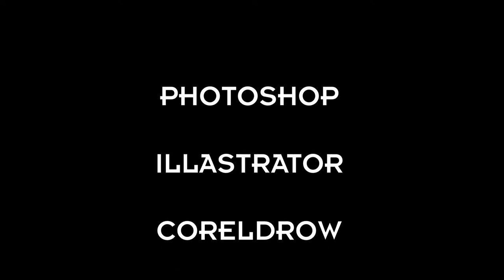We are designer bro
kp creation house
Advertising Agency
All kind of advertising & Printing work
ඩිජිටල් ප්‍රින්ටින් සහ ප්‍රින්ටින් කලාවේ නවමු පෙරළිය..
දැන් කඩවත නගරයේ එන්න අදම ඔබත් ඔබගේ
ග්‍රැෆික් කටයුතු සියල්ල එකම තැනකින් සිදු කරගන්න
කම්මැලිකමට හිටපු කාලය ඉවරයි බ්‍රෝ
අපි ආයෙත් වැඩ කරමු.

" ග්‍රැෆික් ඩිසයින් අරගලයට එකතු වෙන්න "